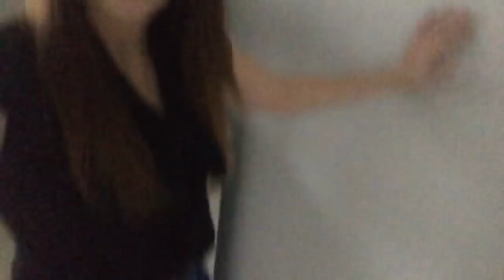VLOG | JACK-ie of ALL TRADES + ERIN BROCKOVICH investigating my water supply??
Sign up for eBates first before you shop online so you can get a % off from wherever you shop!